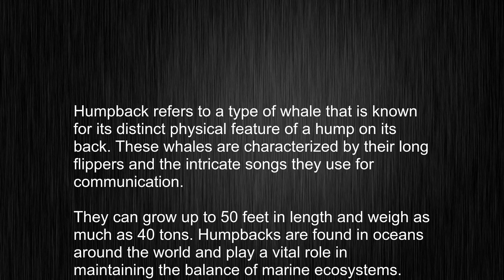Unlock the Hidden Power of the Word humpback! Standard English Word Meaning Lesson!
This video tells you what "humpback" means, how to pronounce it, provides a pronunciation guide and an accurate definition.
   00:00 Pronunciation
   00:22 Meaning

   - What is the meaning of humpback
   - How to say humpback
   - What is the definition of humpback
   - How to pronounce humpback

   Visit our free audio/video dictionary tutorial to learn how to correctly pronounce words/names and to learn their meanings, definitions, just like humpback definition and meaning in Merriam-Webster, humpback definition and meaning in Collins English Dictionary, humpback definition and meaning in The Oxford English Dictionary, humpback definition and meaning in Longman Dictionary of Contemporary English, humpback definition and meaning in Cambridge Advanced Learner's Dictionary, and more.